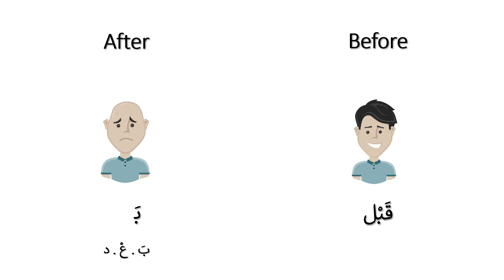Opposites in Arabic: Before vs After. Listen, Read, Repeat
What is the meaning of before in Arabic? How to say before in Arabic?
What is the meaning of after in Arabic? How to say after in Arabic?

Learn how to pronounce and read Arabic words.
Search for the meaning of words in Arabic
Ask questions like what is the meaning in Arabic? How to say in Arabic?
Accurate translation of the English vocabulary to Arabic
Topic-based vocabulary, organized by specific topic or subject
Easy to follow, beginners to advanced